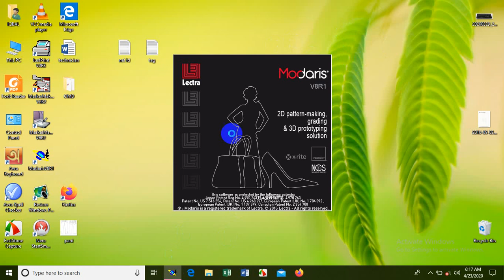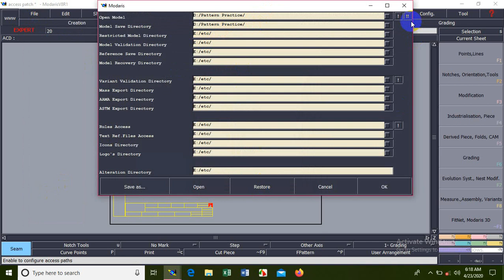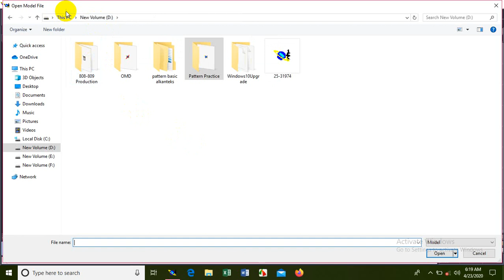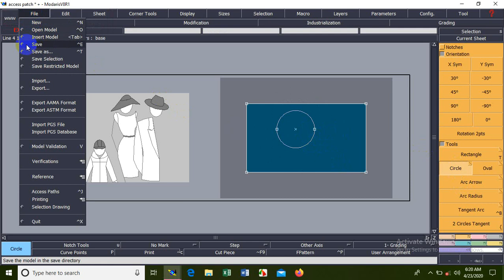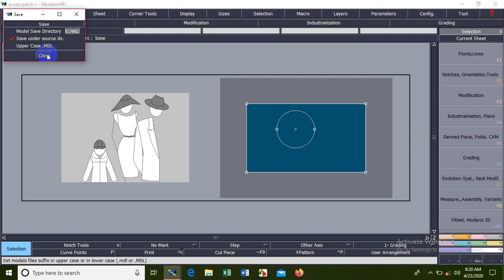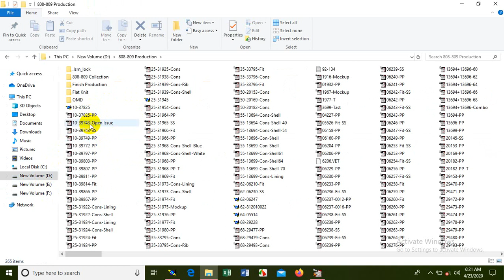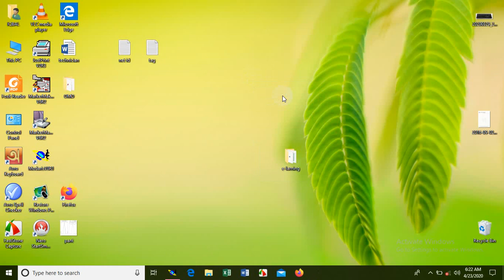Pattern save without access patch || Lectra Modaris || How to save a pattern on modaris?